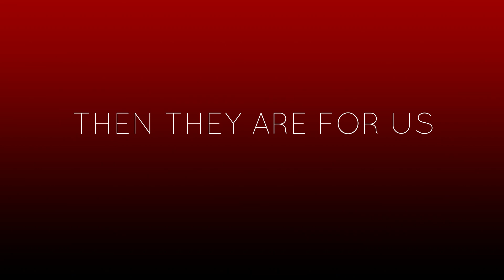KANYE WEST THE CONCLUSION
I cant ask enough, we have a real issue feeding people over here in what people say is the best time of the year, if its in your heart to help this ministry please click the link below. God is good, always good.

God bless